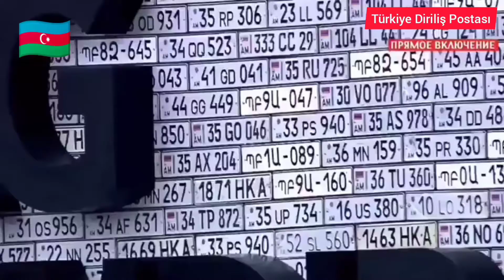Cumhurbaşkanı Erdoğan ve Aliyev"den Fransa ve Ermenistan'a mesaj var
Azerbaycan'ın 44 gün gibi bir sürede işgal altındaki topraklarını kurtarması, coşkulu bir biçimde kutlanılıyor. Bakü Azatlık Meydanı'nda gerçekleştirilen kutlamalarda Azerbaycan ordusu ile Türk Silahlı Kuvvetleri'nden 2783 Mehmetçik törene katıldı. Görkemli törendeki askerler, Azatlık Meydanı'ndaki alanda geçiş yaptıktan hemen sonra, 44 günlük operasyonda ele geçirilen Ermeni tarafına ait silah, mühimmat ve araçlar sergilendi.